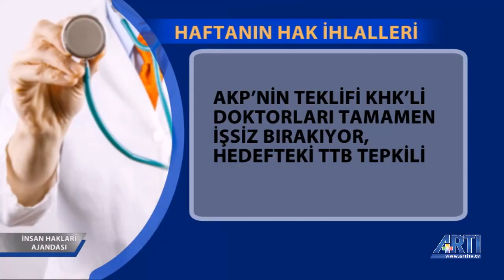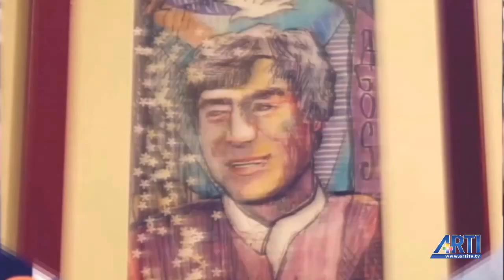İnsan Hakları Ajandası-Veysel Ok Konuklar-Fırat Güllü - Nalan Balcı 3 Kasım 2018